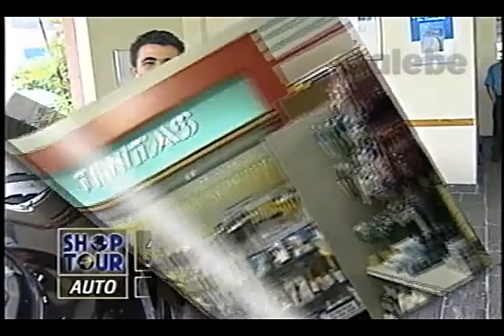SERVISTAR JANE GALEBE 15 11 1996 1